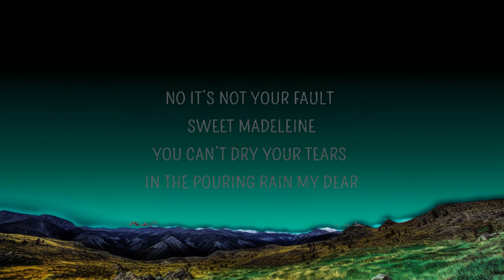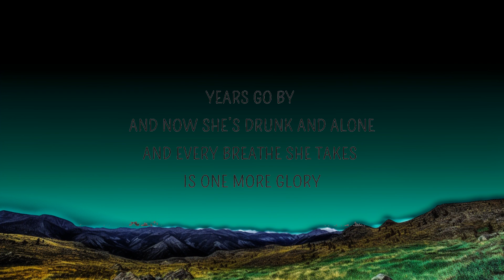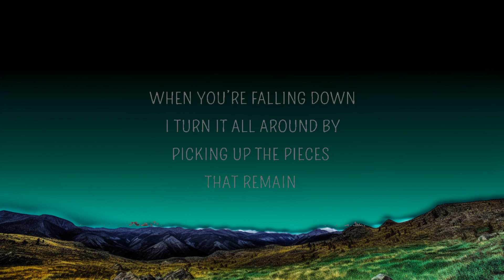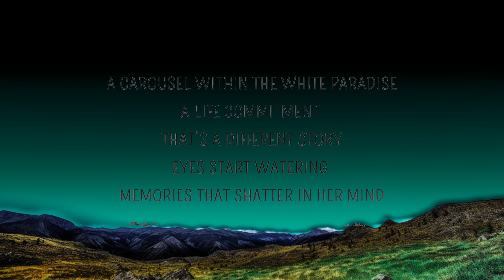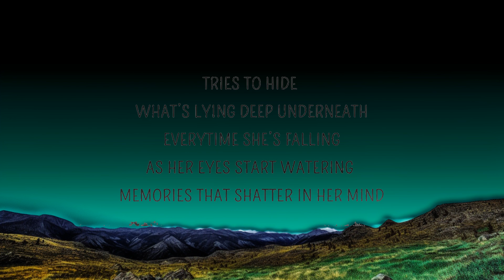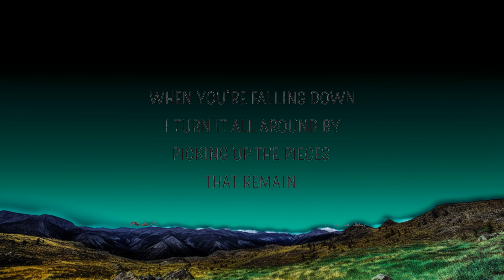Omido - Madeleine (Lyrics) ft. Rick Jansen | Music Mystique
Omido - Madeleine (Lyrics) ft. Rick Jansen